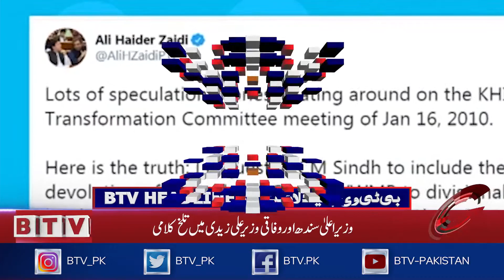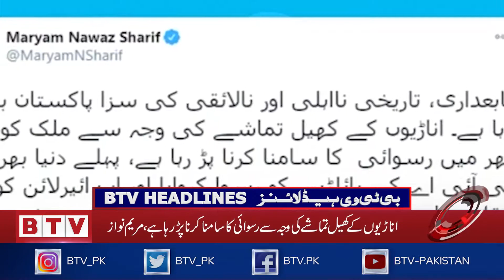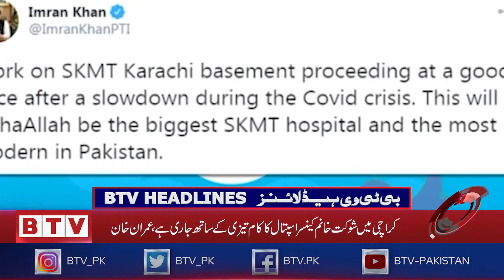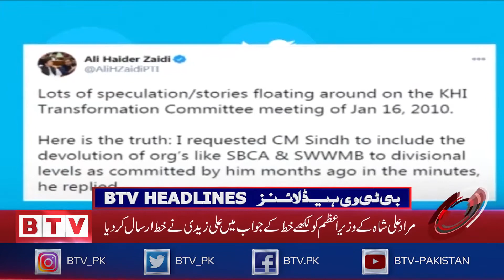BTV Headlines 0000 PST - 24th January 2021 - BTV